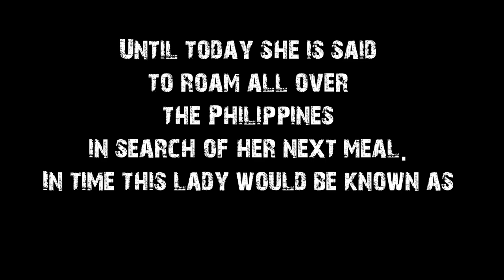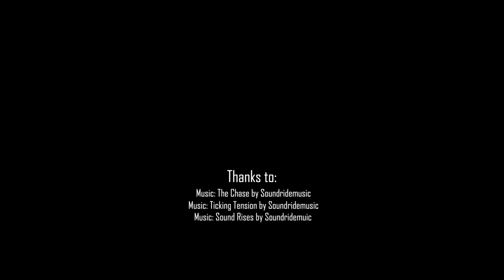(Urban Legends) The story of Maria Labo